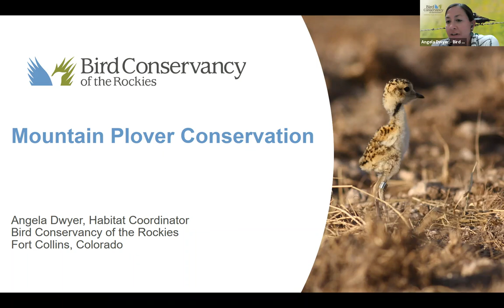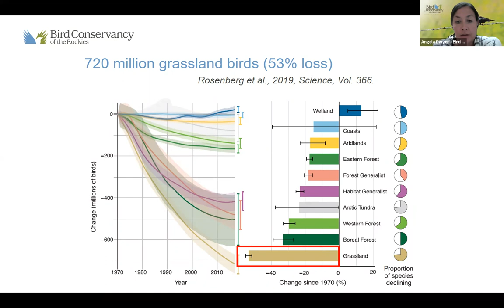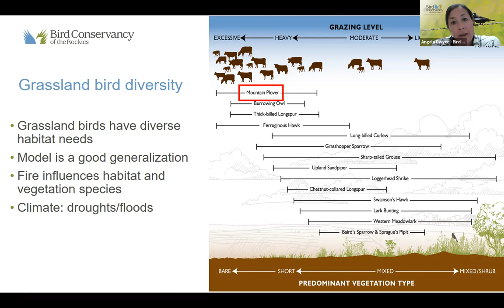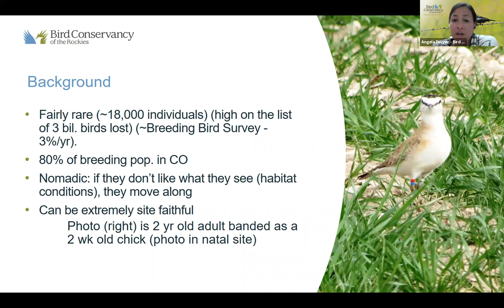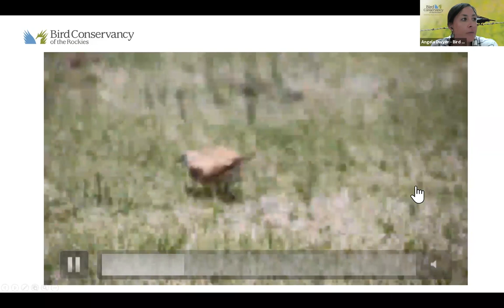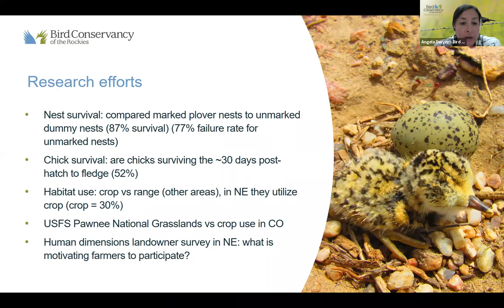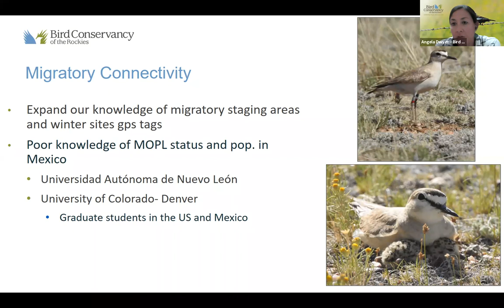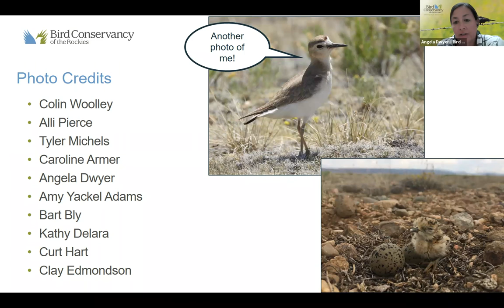Mountain Plover Conservation Webinar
What do you know about the Mountain Plover? A "shorebird" of sorts, that doesn't use the shore...much. This plover, unlike many other plovers, uses habitats only found in the Great Plains. Join Bird Conservancy of the Rockies Habitat Coordinator Angela Dwyer to learn about how we have worked to conserve Mountain Plovers and their habitats in the Great Plains.